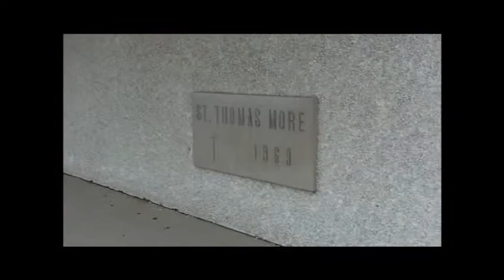Sara and James Davis.mpg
Sara Frigo and James Davis were married June 11, 2011 at St. Thomas More Catholic Church in Munster, Indiana.  It was a beautiful ceremony on a beautiful summer day.